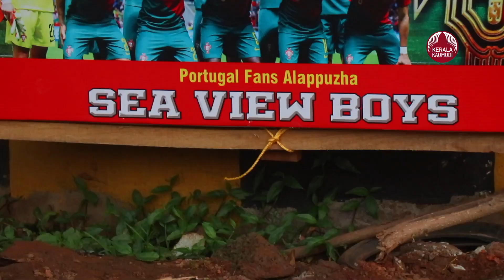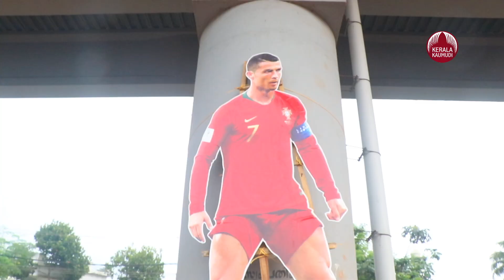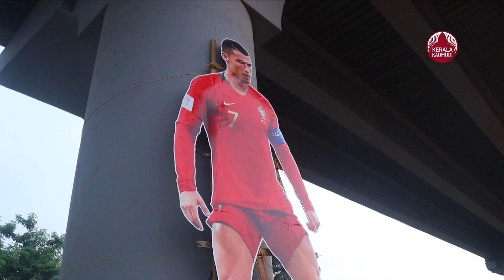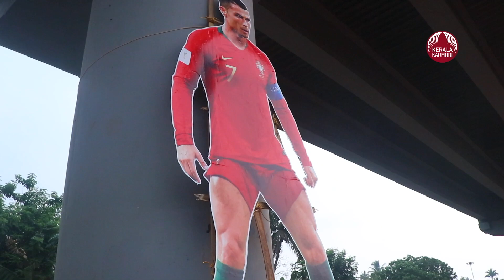ആകാശം മുട്ടെ ക്രിസ്റ്റ്യാനോ റൊണാൾഡോ, കൂറ്റൻ കട്ടൗട്ട് കാണണമെങ്കിൽ ആലപ്പുഴയ്ക്ക് വാ | CR7 | Alappuzha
ലോക ഫുട്ബാൾ മത്സരങ്ങൾക്ക് അരങ്ങുണരാൻ ദിവസങ്ങൾ മാത്രം ശേഷിക്കേ, ആവേശം കട്ടൗട്ടുകളായി ആലപ്പുഴയിലും കളം നിറയുന്നു. പോർച്ചുഗീസ് താരം ക്രിസ്റ്റ്യാമോ റെണാൾടോയുടെ കട്ടൗട്ടാണ് ആദ്യമായി നഗരത്തിൽ ഉയർന്നത്. കോഴിക്കോട് പുള്ളാവൂർ ചെറുപുഴയിൽ സ്ഥാപിച്ച ഫുട്ബാൾ താരങ്ങളുടെ കട്ടൗട്ടുകൾ ലോകശ്രദ്ധ നേടിയതോടെയാണ് കൂറ്റൻ കട്ടൗട്ടുകളുടെ ട്രെൻഡിന് തുടക്കമായത്. കൂടുതൽ ആരാധകർ ഇഷ്ടതാരങ്ങളുടെ കട്ടൗട്ടിന് വേണ്ടി സമീപിച്ച് തുടങ്ങിയതോടെ പ്രിന്റിംഗ് യൂണിറ്റുകളിലും കാൽപ്പന്ത് കളിക്കാലം തിരക്കിന്റെ സീസണാവുകയാണ്. ഇരുമ്പിലും, തടി കട്ടളകളിലും സ്ഥാപിച്ചാണ് തുണിയിൽ പ്രിന്റെടുക്കുന്ന കട്ടൗട്ടുകൾ സ്ഥാപിക്കുന്നത്. അന്യ ജില്ലകളിൽ നിന്ന് പോലും ആരാധക സംഘങ്ങൾ ഓർഡറുകൾ നൽകാൻ വിളിക്കുന്നതായി നഗരത്തിലെ പ്രിന്റിംഗ് സ്ഥാപനമായ സൂര്യ സൈൻസ് ഉടമ വാഹിദ് പറഞ്ഞു.